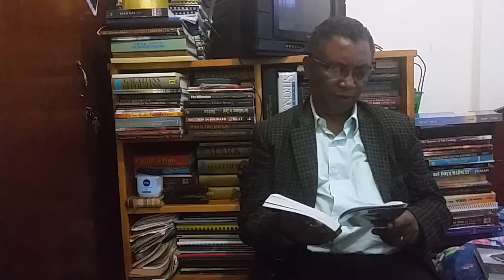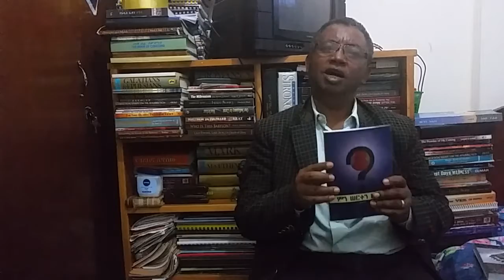በስሜ ታደሰ ስለ ፀሐይ ሮሽሌ Thesay Roshelle by Sime Tadesse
ፀሐይ ሮሽሌየሠላም ሕፃናት መንደር መስራች ነች፡፡ ይህቺ ሴት ሰው በመኖር ውስጥ ያለኝ ይበቃኛል በማለት ካለው ሌሎችን መርዳት  እና ማገዝ የሚችልብትን ተግባራዊ ሕይወትን ያመላከተች ነች፡፡ ሰው በጌታችን በኢየሱስ ክርሰቶስ በተሰራለት የውጀት ስራ የታመነ ከሆነ ይህን የርሱዋን ሥራ በቅጡ ሊረዳ ይችላል፡፡ ይህ ገለፃ በምን ሠርተን እንለፍ በሚለው  ሦስተኛው መፅሐፌ ላይ ይገኛል፡፡